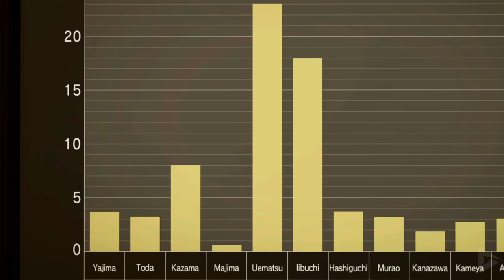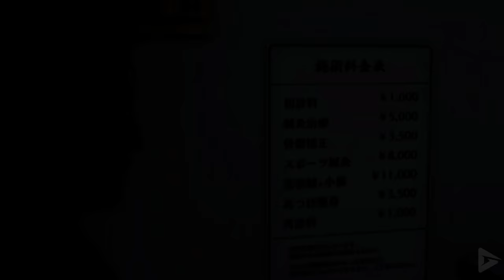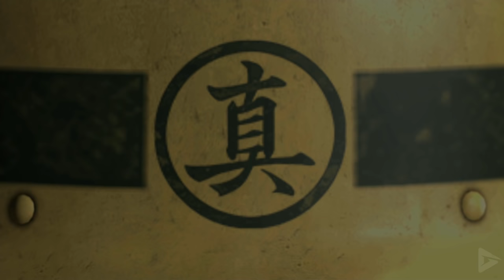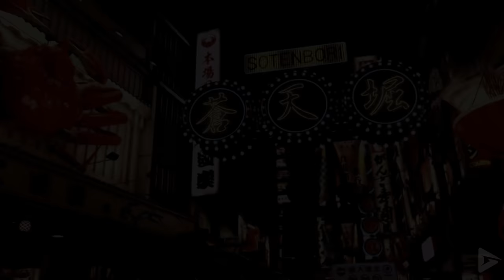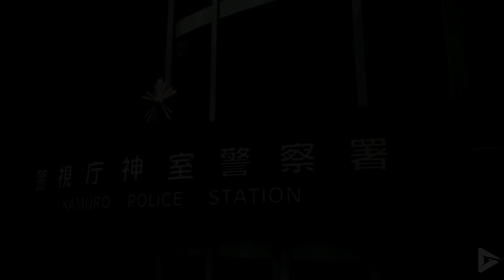YAKUZA KIWAMI 2 All Cutscenes (Game Movie) Chronological Order 1080p 60FPS HD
A new scenario, entitled "The Majima Saga" exclusive to Kiwami 2 explains how Majima came to leave the Tojo Clan following the death of his patron, Futoshi Shimano, a year earlier and form a legitimate enterprise, "Majima Construction", between Yakuza and Yakuza 2. The scenario also features the return of Makoto Makimura, a major character of Majima's story in Yakuza 0.